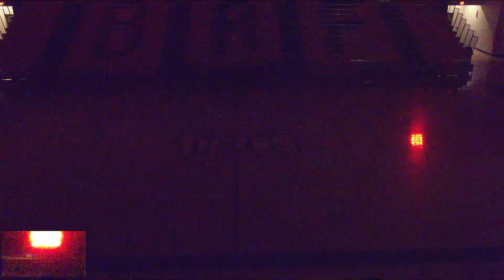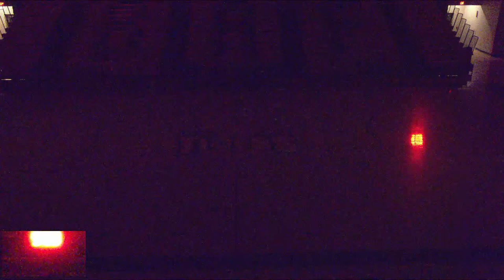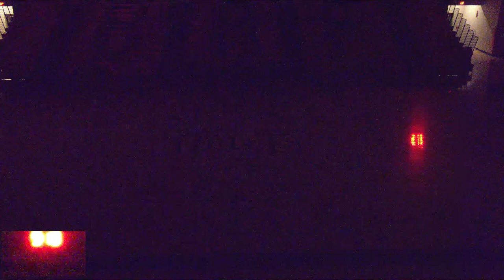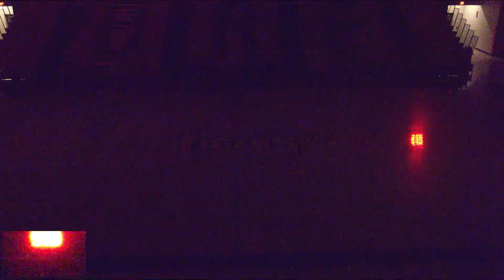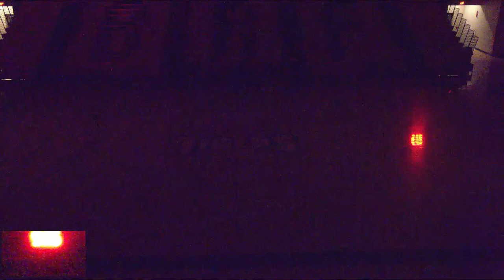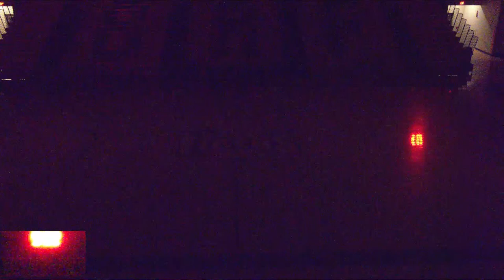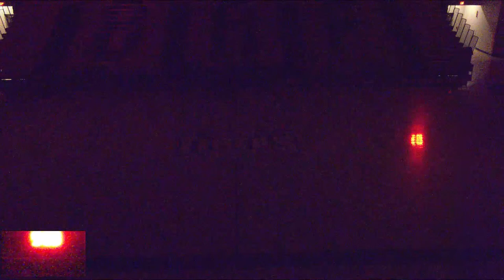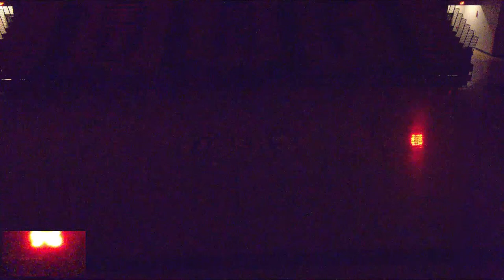Black River Falls High School vs Gale-Ettrick-Trempealeau High School Mens Varsity Basketball